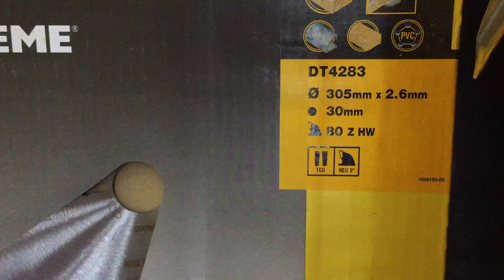DeWALT DT 4283 - DeWALT DT4283 - DeWALT Extreme Kreissägeblatt - DeWALT Budakeszi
Extreme 305 x 30mm 80fog
DT4283
Egyedülálló antivibrációs haítékok csökkentik a fűrészlap rezgését és a zajt is.
A fogak sokáig megtartják élüket az extraméretű keményfémlapkáknak köszönhetően.
A korrózióálló karbid kiterjeszti a vágási életet extrém anyagokban

DeWALT Extreme Kreissägeblatt